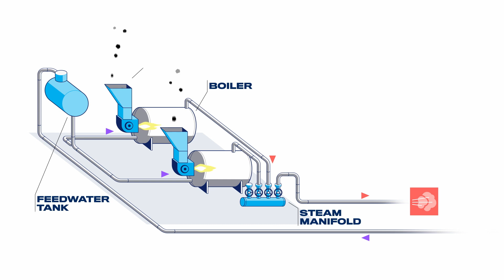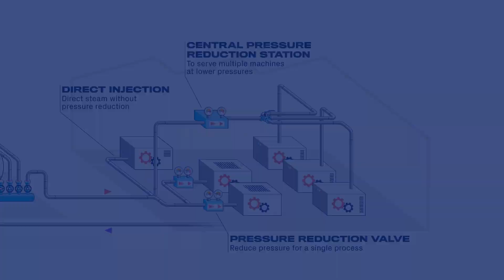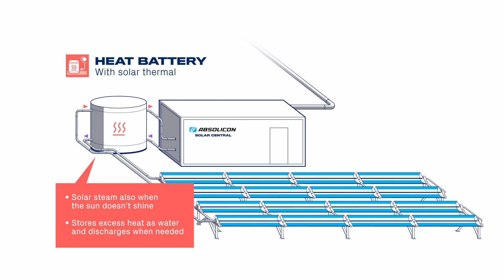Solar Steam Integration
Absolicon’s solar collectors can be installed to reduce fuel consumption by replacing the fuel with solar energy. Many industrial processes are designed to be run with steam and Absolicon offers solutions that reduce energy costs with easy integration and only minor changes to the existing systems.